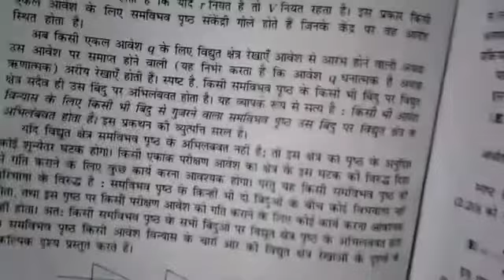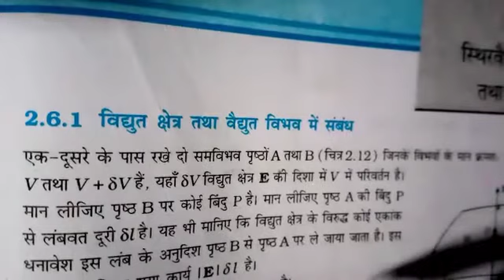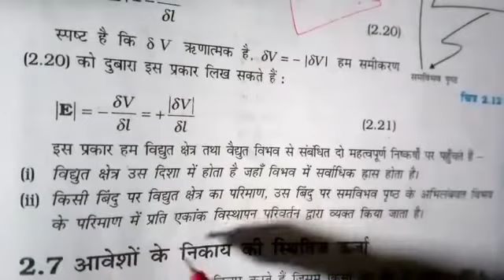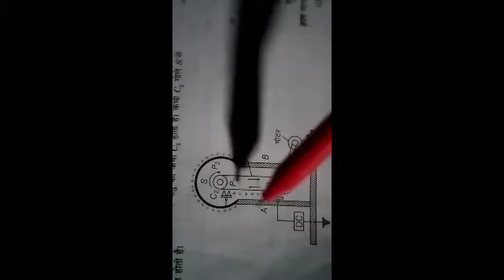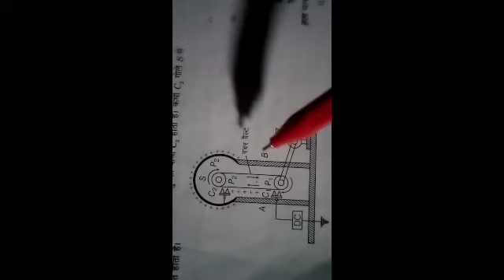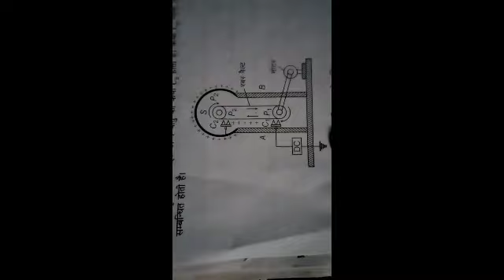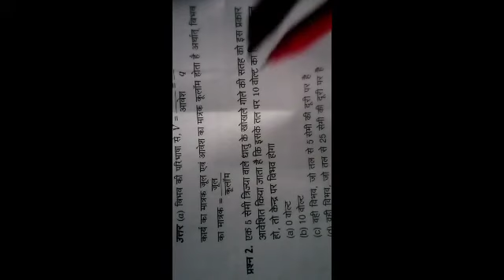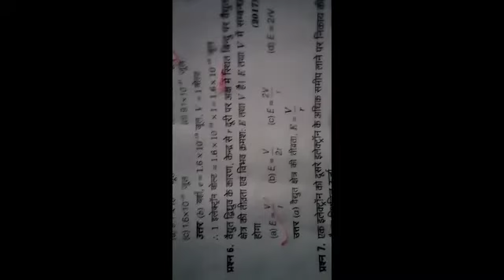Class 12 physics lesson 2 इसथिर वैधुत विभव और धारिता full theory